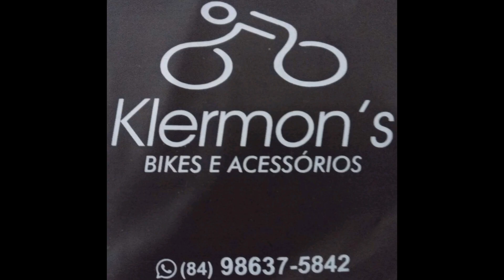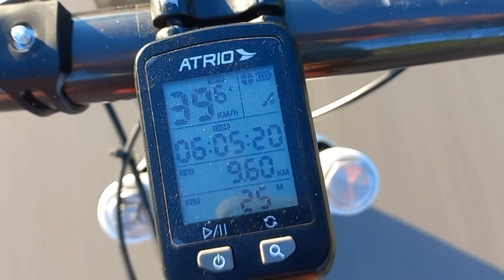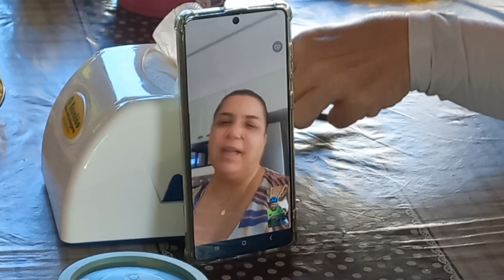PEDAL A LAGOA DA ILHOTA PIRANGI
Grupo macaibike,  cidade de Macaiba RN